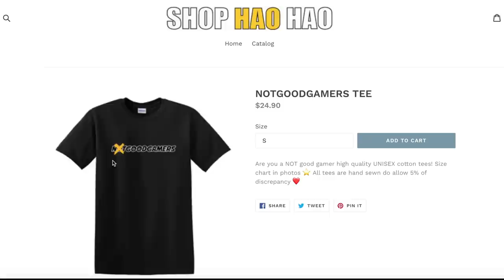Don't Mess With The Party.IO Champion